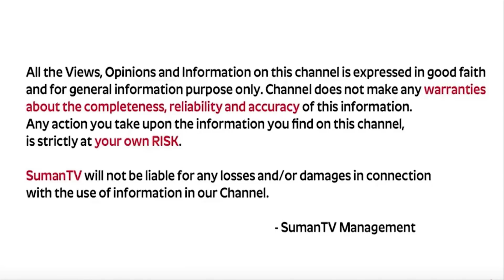Ramaa Raavi Ratha Sapthami Pooja Vidhanam 2022 || Ramaa Raavi Latest Videos || SumanTv Life